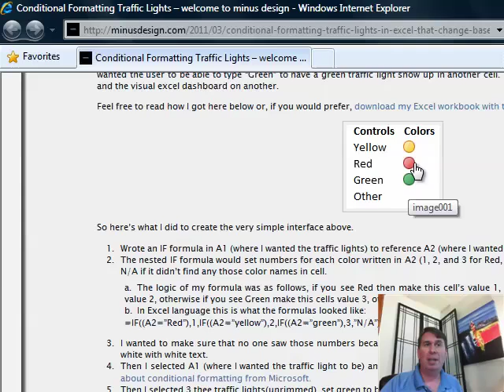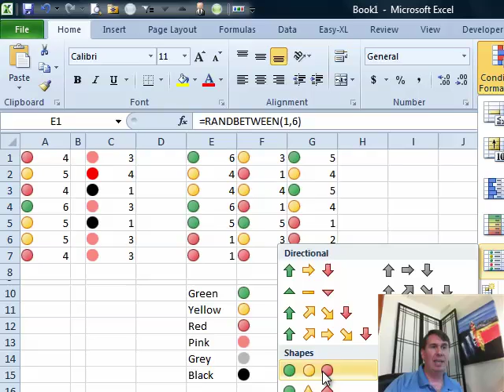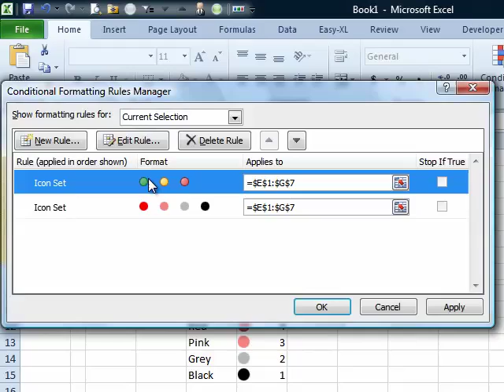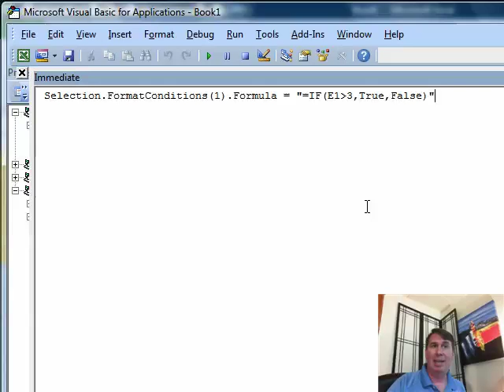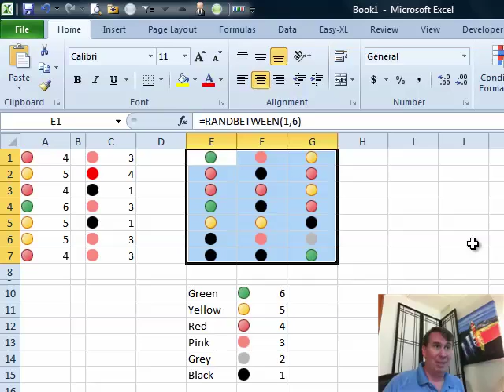Excel - Mix 2 Icon Sets: Episode 1377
Microsoft Excel Tutorial: How to Mix Two Icon Sets in Excel - MrExcel Podcast.

Welcome back to another episode of the MrExcel podcast. In today's episode, we will be discussing how to mix two different icon sets in Excel. This question was sent in by Jordan, who runs a great blog at minusdesign.com. Jordan wanted to use both the green, yellow, and red traffic light icons, as well as the pink, black, and gray icons in his conditional formatting. Normally, this is not possible, but luckily, there is a solution.

I was excited to read Jordan's blog post because I remembered a solution from way back in 2006. Dave Gayner, who was a project manager for Excel at the time, had posted a small solution on the Excel team blog. Unfortunately, Microsoft has since taken down the post, but I was able to find the code again thanks to someone who had copied it. So, let's take a look at how we can mix these two icon sets.

First, we need to choose the range where we want to apply the conditional formatting. Then, we will select the colors we want to use for each icon set. In this case, we have six different colors, so we will use the red, yellow, and black icon set first, followed by the green, yellow, and red icon set. However, as Jordan discovered, the first set gets overwritten by the second set. To fix this, we will go to Conditional Formatting › Manage Rules and change the order of the rules so that the second set appears on top.

Next, we need to make a few adjustments to the rules. We want to change the numbers from percentages to absolute numbers, and we want to set the thresholds for each icon. For example, we can set the red icon to appear when the value is greater than 8, the pink icon for 3, the gray icon for 2, and the black icon for 1. Now, here comes the cool trick from Dave Gayner. We need to go into the VBA interface by pressing Alt+F11 or using the Developer tab and pressing Ctrl+G. Then, we will type in a formula that will tell Excel to use the second set of icons if the value is not greater than 3. This allows us to show the icons without showing the numbers.

Finally, we can go back to Excel and see the results. We can also choose to only show the icons by going to Conditional Formatting › Manage Rules › Edit Rule and selecting "Show Icon Only." This will center the icons and give us a clean and professional look. Thank you, Jordan, for sending in this question and thank you, Dave Gayner, for sharing this trick back in 2006.

Table of Contents:
(00:00) Mixing icon sets in Conditional Formatting
(00:41) Solution found by MrExcel in a blog post from 2006
(01:09) Steps to mix icon sets in Conditional Formatting
(01:19) Choosing the range and colors to use
(01:32) Applying the first icon set
(01:42) Applying the second icon set
(01:55) Adjusting the rules for each icon set
(02:39) Using a VBA code to show the correct icons
(03:04) Explanation of the VBA code
(03:30) Using the VBA code in the Immediate Window
(04:00) Final result and customization options
(04:44) Clicking Like really helps the algorithm

This video answers these common search terms:
Conditional Formatting Icon Sets
Conditional Formatting Traffic Lights
Episode 1377- Mix 2 Icon Sets
Formula
IF statements
Learn Excel
Selection.FormatConditions
Show Icon Only
VBA interface

Jordan from MinusDesign sends in today's question: "How can you mix two icon sets in the same range?" Jordan wants to combined the green, yellow, red traffic lights with the pink, grey, and black traffic lights. Today, in Episode #1377, I harken way back to a Feb 2006 blog posting by David Gainer to solve this one.

Download a new two minute video every workday to learn one of the 377 tips from the book!